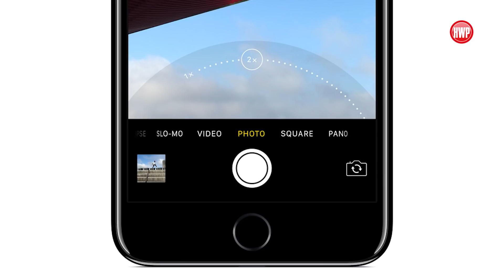iPhone 7 - Sizin Yorumunuz (Deniz Sarıkaya)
Kanalımızın takipçilerinden Deniz Sarıkaya, kendi sahip olduğu iPhone 7 modelini anlatıyor. Aradan bir yıl geçmesine rağmen halen popüler olan iPhone 7 için bakalım Deniz memnun mu? Deniz, kullanım sırasında yaşadıklarını ve beklentilerinin ne kadar karşılandığını bu videoda anlatıyor.